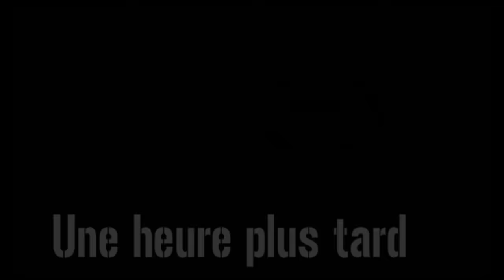"MARCHE OU CRÈVE" : DEVENIR UN SOLDAT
Épisode 2/4 "LA MEILLEURE FACON DE MARCHER"

Depuis la fin du service militaire en 1996, l’armée française a changé : devenue armée de métier, elle est confrontée à de nouveaux besoins mais aussi à de nouvelles ambitions en matière de formation.

Aujourd’hui, la France n’est engagée dans un aucun conflit armé direct et le service militaire de nos pères et nos grands-pères n’existe plus.
Privé d’appelés, l’état-major n’a pas d’autre choix que de recruter des jeunes tous azimuts et de former des nouveaux soldats.
Alors l’armée recrute. Et en masse !

Avec une offre de 30.000 emplois chaque année, l’institution militaire est aujourd’hui le premier recruteur de France, en surpassant des entreprises comme Renault ou La Poste. Si la majorité des postulants est de sexe masculin, l’armée a aussi su s’ouvrir aux femmes. Aujourd’hui près de 12 % des militaires sont des femmes, alors que ces dernières n’étaient que 6 % en 1999.

Face à ce constat, nous avons voulu comprendre ce qu’est l’armée française aujourd’hui : Comment recrute-t-elle ? Quelles perspectives offre-t-elle aux jeunes volontaires ? Qui sont ces jeunes qui souhaitent entrer dans l’armée ? Quelles sont leurs motivations et que viennent-ils y chercher ?

Pendant plusieurs mois, Gael Leiblang a filmé le recrutement et la formation de quatre jeunes engagés. Ils ont entre 18 et 23 ans et ont tous choisi de devenir parachutistes.
• Marie-Charlotte a 18 ans. Elle vit à Aulnay-sous-Bois et vient tout juste d’obtenir son bac littéraire. Elle a un moral d’acier mais redoute quand même la vie de caserne et les épreuves physiques.
• Jeremy a 20 ans. Orphelin, sans diplôme, il cherche une famille et une structure pour échapper à la cité où il a grandi. Mais saura-t-il respecter la discipline que lui impose sa nouvelle vie ?
• A 23 ans, Corinne a déjà beaucoup galéré dans sa vie. Elle élève seule un petit garçon de quatre ans. C’est pour lui qu’elle s’engage, pour lui offrir un peu de stabilité.
• Christopher, quant à lui, est le fils d’un ancien militaire. Pompier volontaire, sportif, c’est le candidat idéal. Mais n’en fait-il pas trop ?

Un film de Gael Leiblang